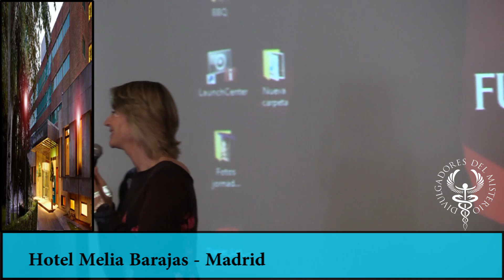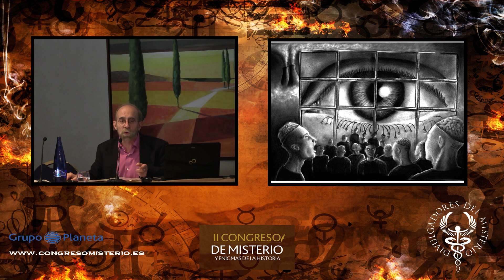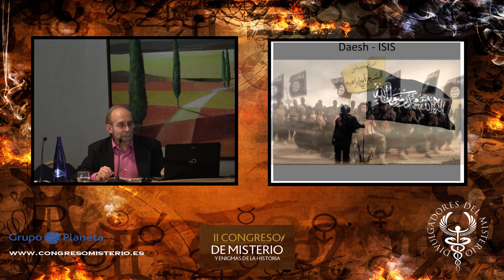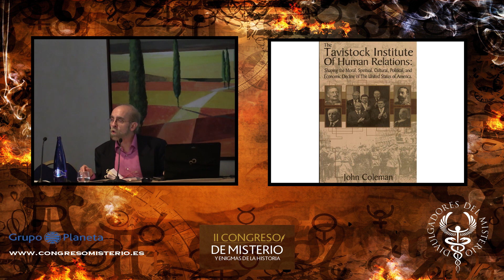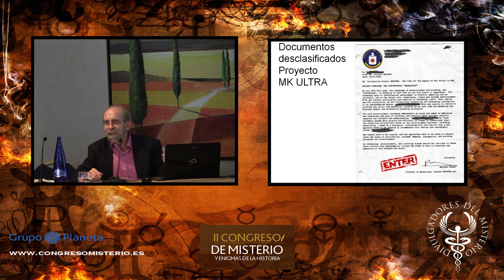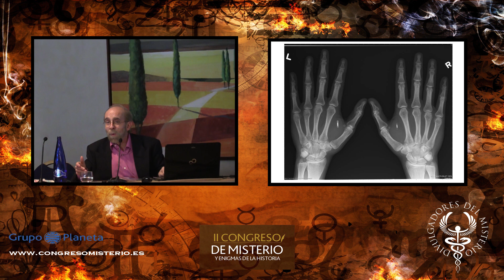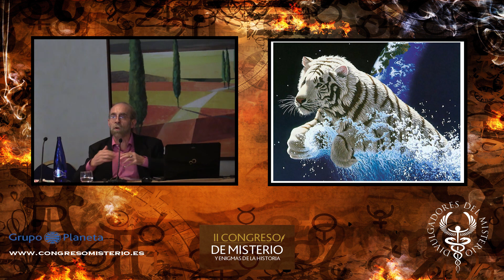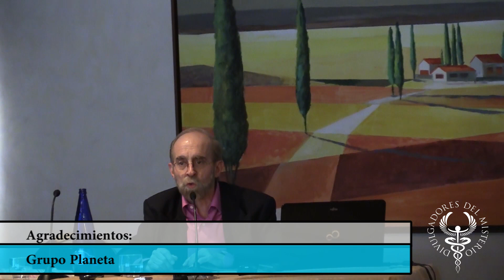👁️👁️👁️EL CAMPO DE LA BATALLA MENTAL 👁️👁️👁️por ENRIQUE DE VICENTE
El "II Congreso De Misterio Y Enigmas De La Historia", organizado por el Grupo Planeta durante los dias 13, 14 y 15 de Noviembre de 2015 en el Hotel Meliá Barajas - Madrid.

El campo de batalla mental por Enrique de Vicente

Desde hace más de medio siglo agencias de inteligencia rusas, americanas y de otros países han realizado múltiples intentos de utilizar los poderes psíquicos con fines militares y de espionaje, contando con destacamentos de videntesentrenadoso desarrollando experimentos asombrosos. Paralelamente, pusieron en marcha numerosos proyectos secretos cuya finalidad era el control de la mente, la creación de asesinos hipno-programados y la manipulación del comportamiento colectivo. Estaban secretamente inspirados por una influyente institución cuya inmensa telaraña más ha influido en la gestación de un nuevo mundo pan-consumista, hiper-comunicado y ultra-controlado, a partir del cual nos estamos convirtiendo en inconscientes y zombificados servidores de un nuevo feudalismo planetario.